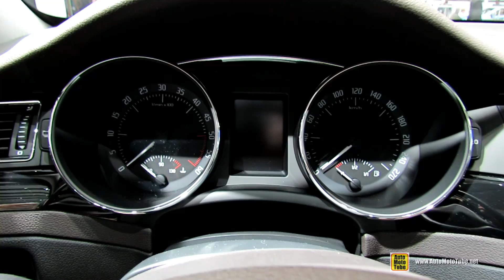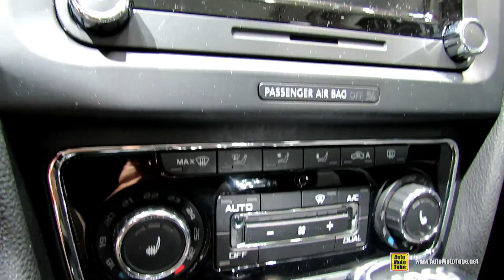2014 Skoda Superb Combi 4x4 Laurin&Klement - Exterior,Interior Walkaround - 2014 Geneva Motor Show